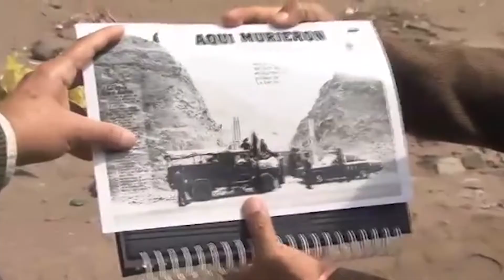La Cantuta en la boca del diablo - Documental